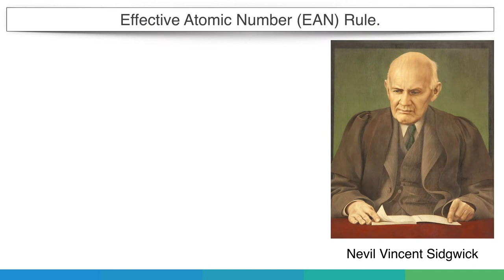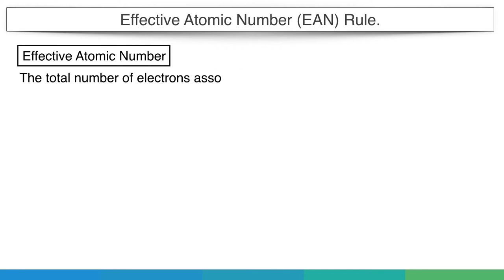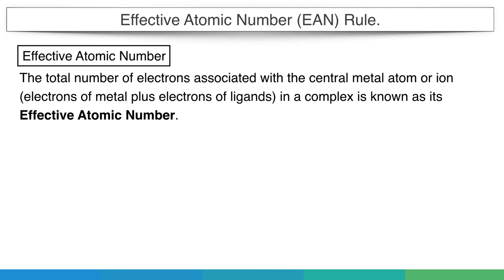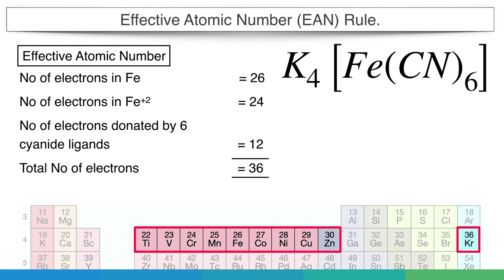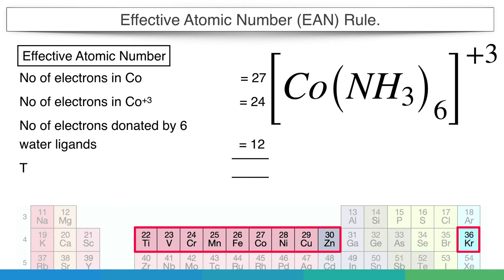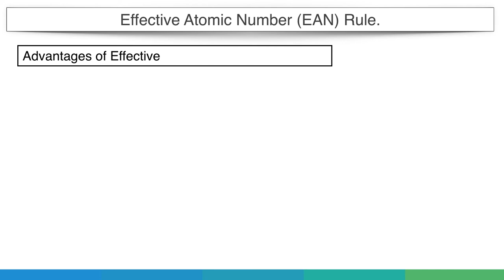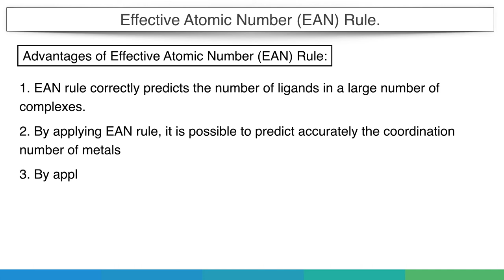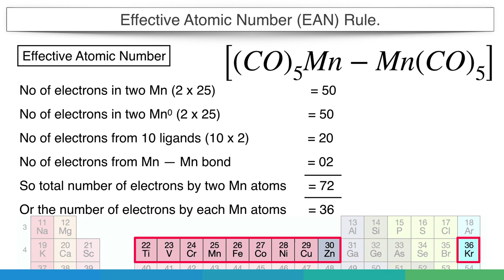EAN rule, EAN rule in coordination compounds, organometallic compounds Effective Atomic Number Rule.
According to Lewis theory, a base is an electron donor and an acid an electron acceptor.
As per Effective Atomic Number (EAN) rule, in a complex compound, the central metal atom or ion will accept electron pairs from ligands till its effective atomic number becomes equal to atomic number of the nearest noble gas.
The total number of electrons associated with the central metal atom or ion (electrons of metal plus electrons of ligands) in a complex is known as its Effective Atomic Number.
If we take the first transition series, then the nearest noble gas is Kr, and its atomic number is 36

1. [Fe(CO)5]
2. [ Fe(H2O)6]+2
3. [ Ni(CO)4]
4. [ Cr(CO)6]
5. [ Pt(NH3)6]+4

Advantages of Effective Atomic Number (EAN) Rule:
1. EAN rule correctly predicts the number of ligands in a large number of complexes.
2. By applying EAN rule, it is possible to predict accurately the coordination number of metals
3. By applying EAN rule, it is possible to predict whether, the compounds are monomeric or polymeric. e.g. Manganese carbonyl